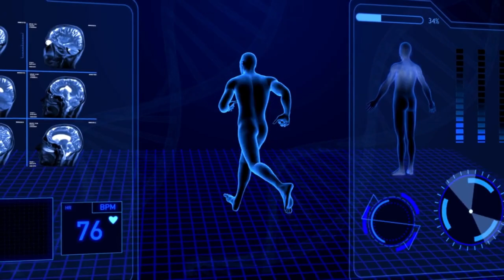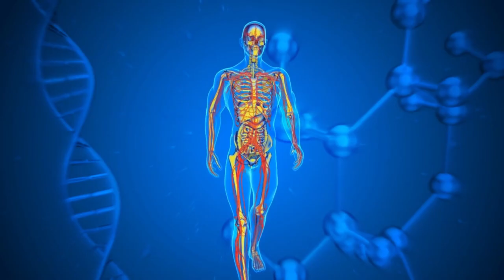SHOCKING DNA SECRETS: Philippines Peopled by 5 Ancient Waves (Not Just One!)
Prepare to have your history books rewritten! 🇵🇭 Dive into the incredible and complex story of how the Philippines was peopled, based on groundbreaking new DNA and archaeological research that challenges traditional "single migration" theories.

Discover at least five major waves of human migration that contributed to the rich, diverse identity of the Filipino people. We trace the ancient journeys of groups like:

The Negritos

The Manobo

The Sama

The Cordillerans

...and more!

Learn how these multiple, ancient migrations—spanning tens of thousands of years—interacted, adapted, and ultimately laid the genetic and cultural foundation for the modern Filipino. This is a journey through deep history, DNA analysis, and the enduring human spirit that shaped Southeast Asia.